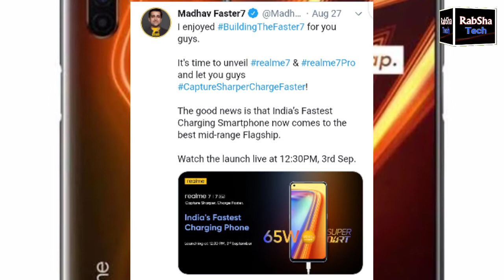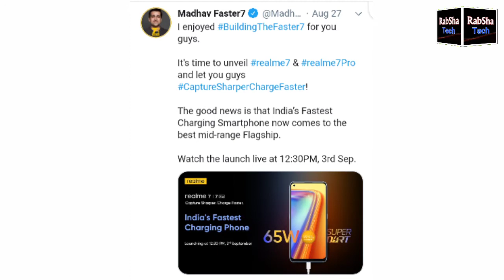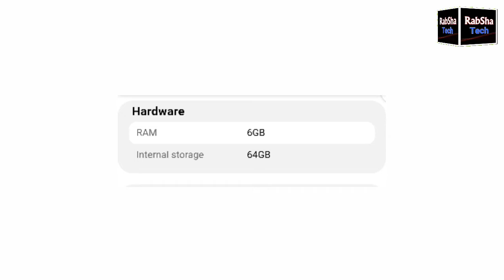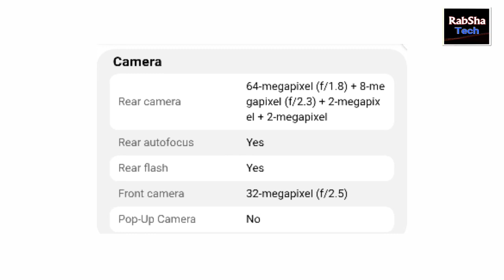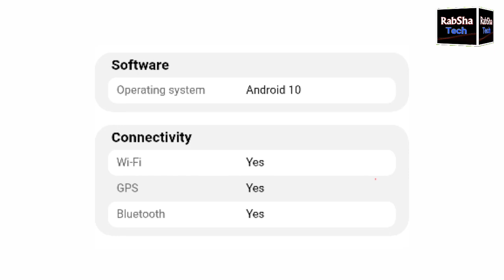Realme 7 and Realme 7 Pro | Full Specs & Launch Date in India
Most awaited phone finally coming in india. Watch video for full specs and launch details in india. I tried to give tou complete info about its specs. If you like my video kindly give me response about my vid. Thanks

_______________/Mere Video Recording Ke Gadgets:\_____________
► Ring Light
► Mobile : Infinix S5 4/64
► Camera App : Open Camera